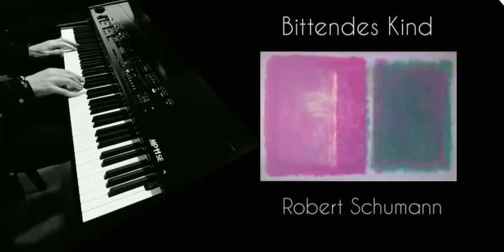Robert Schumann - Kinderszenen, Op 15.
kawai mp11se piano

Studio ottantotto Clusone Bergamo  Clusone Bergamo Italy 24023
2022  30 Maggio